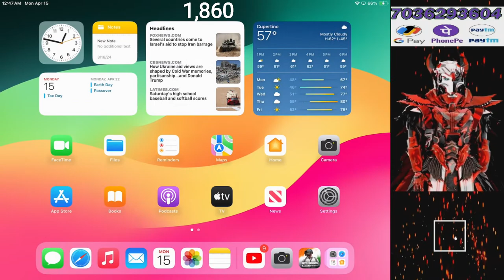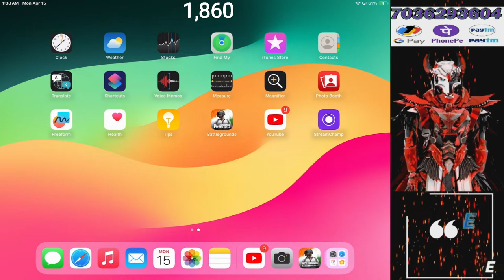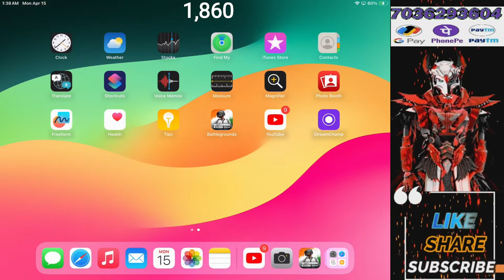BGMI LIVE RANK PUSH TO CONQUEROR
BGMI LIVE TTS YT GAMER Road To 2k sub
My Self Sangameshwar
Device : Ipad 9th Gen
Without Gyro
Language  : Telugu &  Hindi
Donate through paytm, Phonepay or Gpay :- 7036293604 (Calls will not be answered)

عمر شاور,,نرجس نرجس ام الافكار  ,cheese pasta recipe,chia seeds for weight loss,ff,free fire shorts in telugu,hindi song love feeling,how to test lungs at home,iphone app lock settings,ipl csk 2024,kanguva teaser,kushalamena ammayi part 3,mr nags,naa anveshana,premalu krishna song,sudheer and deepika pilli new movie trailer,sudheer comedy,